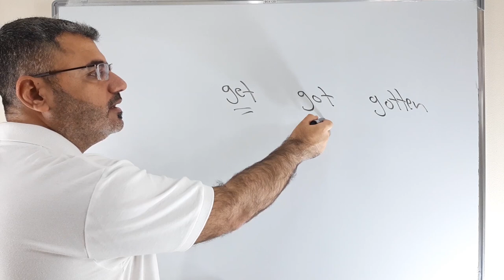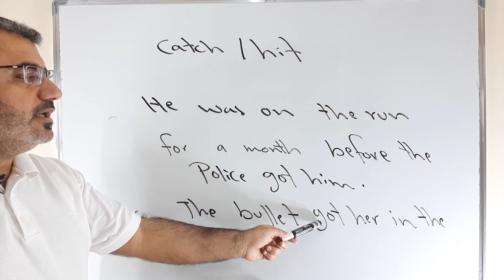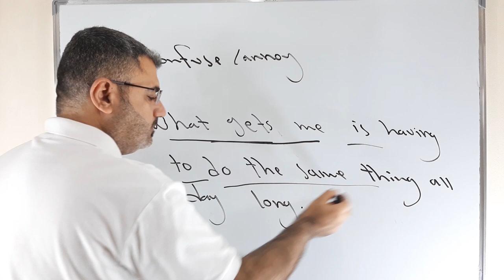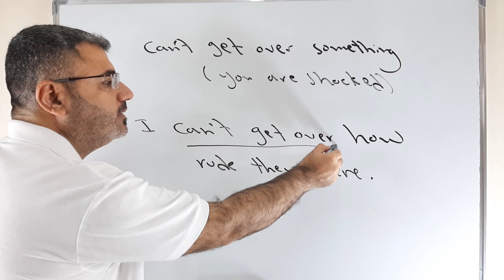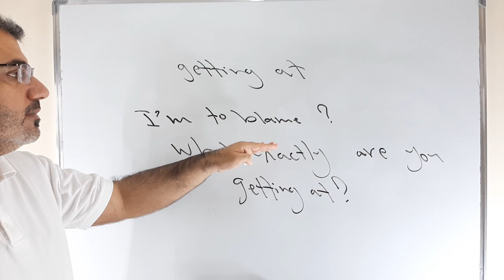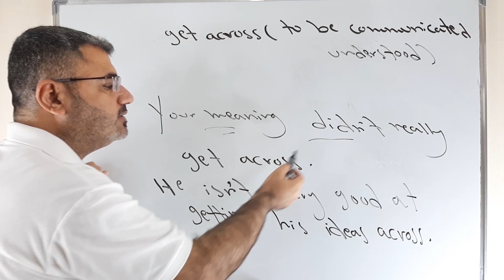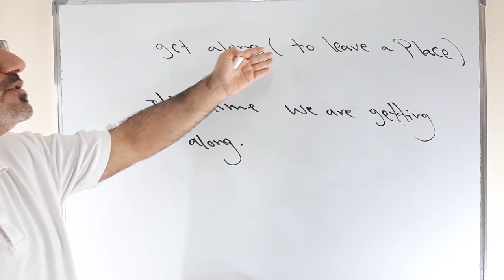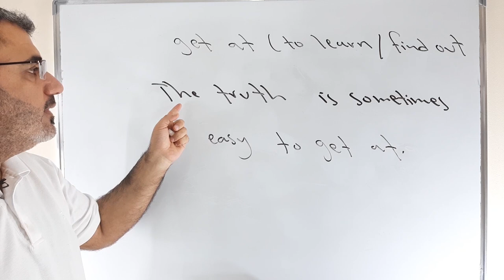شرح استخدامات الفعل get بالانجليزية جزء ثاني | phrasal verb with get | استعمال get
نتابع في هذا الفيديو حديثنا عن استخدام الفعل get مع احرف الجر phrasal verb with get  جزء ثاني